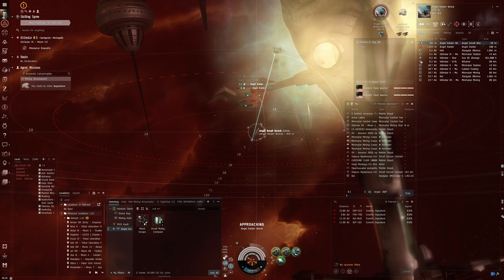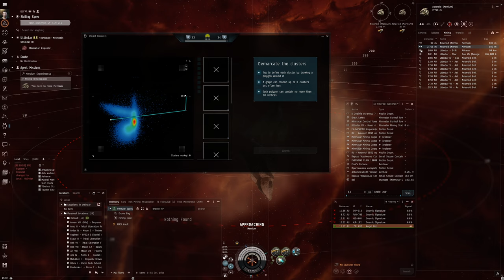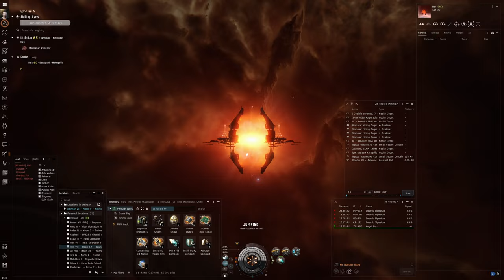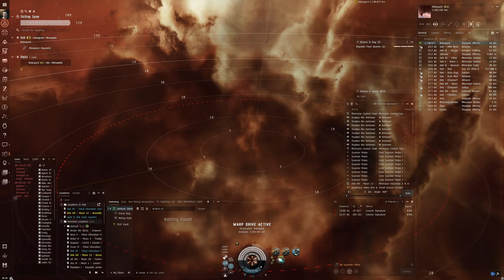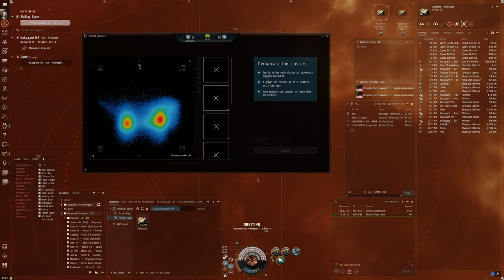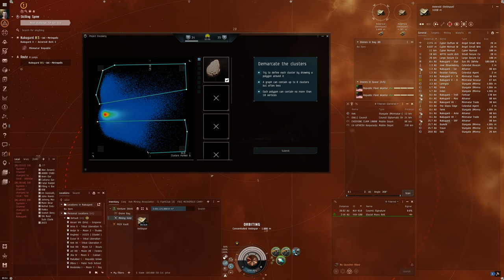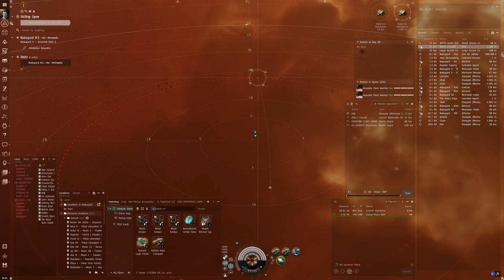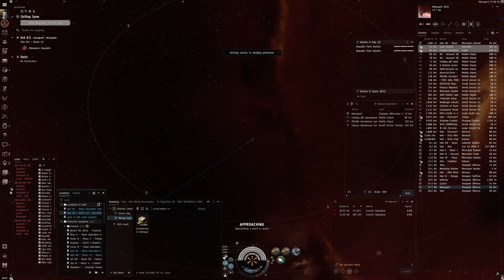Hello World: EVE Online Alpha Experience, Day 206